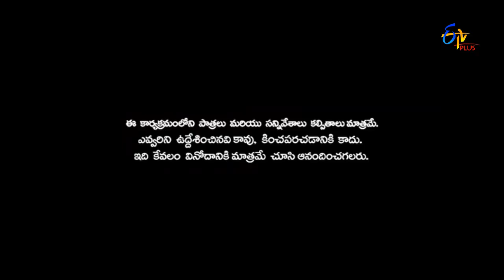Patas – Punch Pataaka - 10th September 2016 – ETV Plus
From the makers of Jabardast and Extra Jabardast, ETV Plus brings you Patas! A new show where stand-up comedy